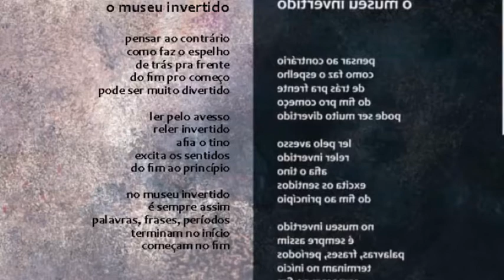O MUSEU INVERTIDO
A aula de hoje apresenta o poema o Museu Invertido, do livro O Museu Desmiolado, de Alexandre Brito. Como será que é um museu invertido? Será que tem artistas que desenham ou pintam ao contrário? Tem sim! Vem com a gente descobrir essa experiência.